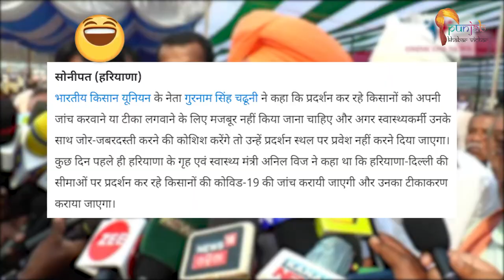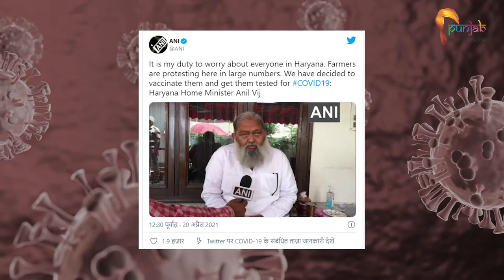Meri Marzi. Gurnam Singh Chaduni